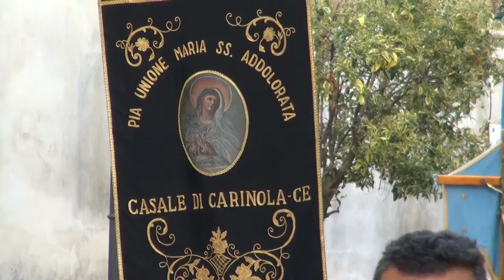Carinola (CE) - La Madonna di Fatima arriva in elicottero (27.07.14)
- Carinola (Caserta). La regina celeste “scende dal cielo” per portare speranza e serenità. Una giornata storica quella di domenica 27 luglio quando la statua peregrina della Madonna di Fatima è giunta a Casale di Carinola, atterrando in elicottero nel campo sportivo.

Ad accoglierla centinaia di fedeli e un gruppo di “accollatori” della frazione di Casale e di altre località del territorio sidicino, tra cui Fontanelle, San Giuliano e Cappelle, insieme ai sacerdoti della Diocesi ed autorità civili e militari. Tra applausi e commozione la Celeste Visitatrice è stata portata in processione lungo il percorso che da Casale porta al santuario di Cappelle di Teano, intervallata solo da una breve sosta davanti alla chiesa madre casalese per il cambio di portatori.

Nel santuario di Cappelle, dove il parroco don Italo Vicario ha reso gli onori alla Vergine e presieduto la celebrazione eucaristica, la statua resterà fino al 3 agosto.

Durante la settimana sono in programma, ogni giorno, degli incontri a tema: lunedì 28 luglio “Giornata delle Famiglie e dei Bambini”; martedì 29 “Giornata dei Giovani”; mercoledì 30 “Giornata della Sofferenza e del Volontariato”; giovedì 31 “Giornata dei religiosi e delle vocazioni sacerdotali”; venerdì 1 agosto “Giornata del Perdono”; sabato 2 “Giornata delle Associazioni e dei gruppi di preghiera”; domenica 3 “Giornata del Comitato”.  (27.07.14)